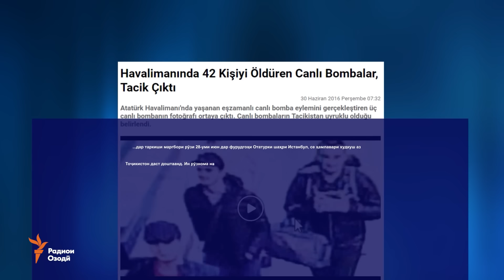Тоҷикистон:"даст доштани шаҳрвандони тоҷикон дар ҳамлаҳои Истанбул тасдиқ нашуд"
Мақомдорони Тоҷикистон мегӯянд, ахбори расонаҳои Туркия дар бораи даст доштани тоҷикон дар ҳамлаҳои Истанбул тасдиқ нашуд. Дар ин бора хабарнигори Озодӣ Мирзонабии Холиқзод тафсилоти бештар дорад.